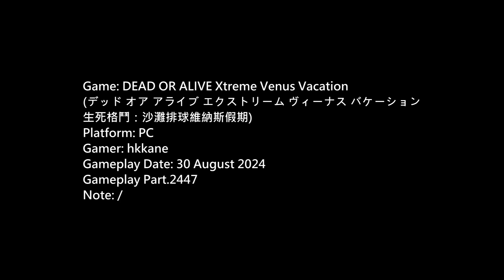DOA Xtreme Venus Vacation PC Gameplay P.2447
生死格鬥：沙灘排球維納斯假期)
Platform: PC
Gamer: hkkane
Gameplay Date: 30 August 2024
Gameplay Part.2447
Note: /